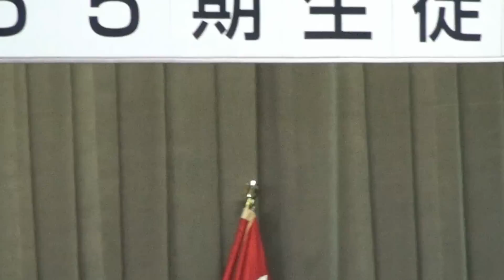陸上自衛隊高等工科学校５５期卒業式 卒業証書授与